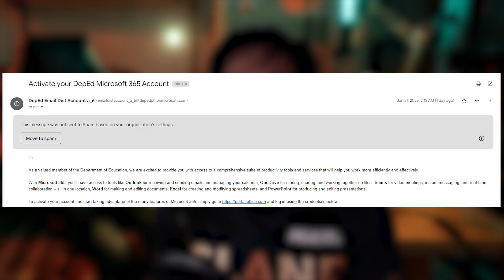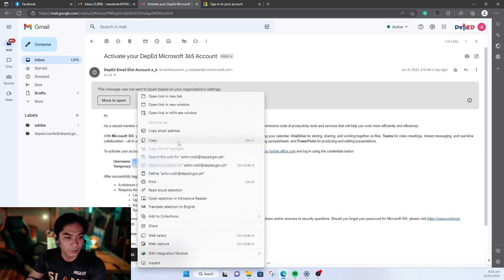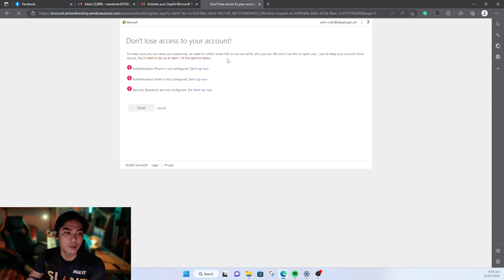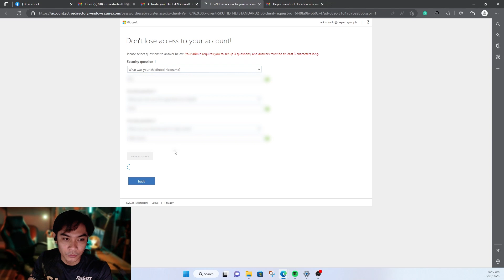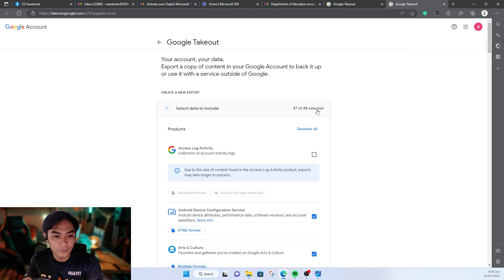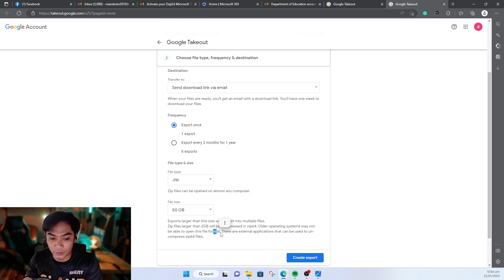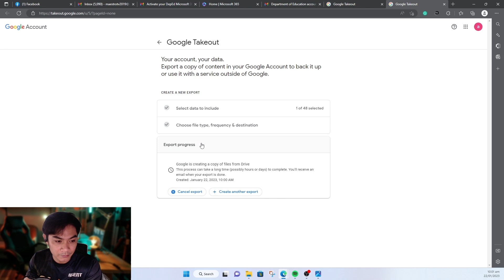Googledrive Access mawawala na ba?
Sa video na ito ay mapapanood ang simpleng video tutorial kung paano ma-access at i-ready ang microsoft account  upang makapag backup ng files mula sa googledrive.